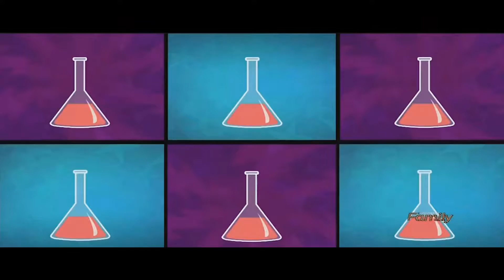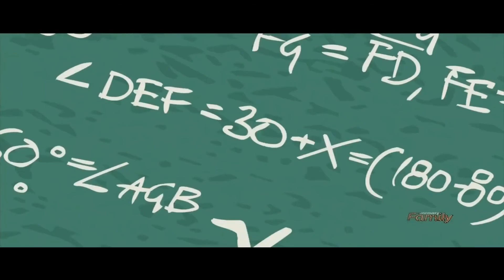Equestia Girls 3 Los Juegos de la amistad - Vamos a vencer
cunado tenga la peli veré como subirlo sin Copyright :3
Mientras tanto les dejo la canción de la pelicula n_n
Hasta ahora sólo se hayan pequeños fragmento con el doblaje pero la pelicula saldrá antes de que termine el año